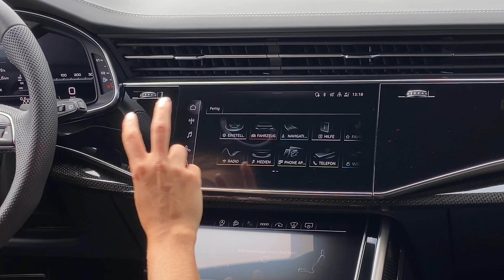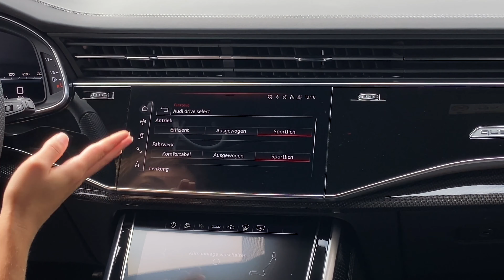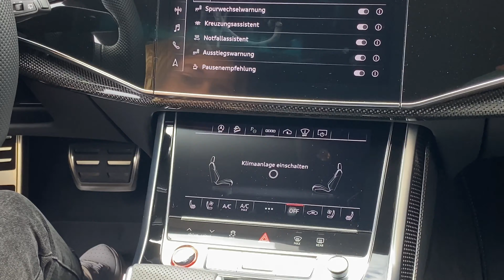Audi SQ8 TFSI (507 PS) ♥️ SUV-Coupé Panzer mit V8-Benziner! ⛽️🏁 Fahrbericht | Review | Sound | Test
Das SUV Coupé (2020) Audi SQ8 gibt’s jetzt mit 507 PS starkem V8-Benziner. Im SUV-Coupé heißt es also: Tschüss 435 PS TDI-Diesel, hallo 4.0 Liter BiTurbo TFSI. Falls ihr Bock auf unser Fahrbericht | Review | Test | Sound-Check | 0-100 km/h | Launch Control Start | - zum aktuell stärksten Performance Q8 aus Ingolstadt habt, dann: Schaut jetzt rein! ⛽️🏁

Einleitung:

Wir fanden ja das Performance-Package aus Q8 und Vierliter, 435 PS - Diesel Aggregat mit 900 Newtonmeter Drehmoment unschlagbar. Trotzdem verabschieden sich die Ingolstädter vom TDI in ihren SUV Flaggschiffen und bauen den 507 PS starken Biturbo-V8 Benziner in den SQ8x Der Wechsel ist sicher auch dem weltweiten Trend zu sportlichen Otto-Motoren im Segment geschuldet. Sei’s drum: Was entsteht ist ein echter Performance SUV-Coupé Panzer.

Folglich wird der Vierliter Benziner nebst dem SQ7 auch mit dem SUV-Coupé SQ8 verheiratet. Der Motor wohnt zudem in anderen VW-Konzern Performance SUVs wie dem Porsche Cayenne GTS, Lamborghini Urus, Bentley Bentayga oder dem Audi RS Q8. Die Konkurrenz um die BMW bei X5 und X6 M50is bis Ms oder GLE AMGs schläft ja bekanntlich auch nicht. Und bei der scheinbar übermächtigen Kraftentfaltung der Vierliter-V8 BiTurbo-Benziner, zieht der Diesel einfach den kürzeren. Isso!

So kommt auch der Benziner SQ8 mit einem Luftfahrwerk, dass sich um 90 Millimeter anheben oder absenken lässt. Wer das Fahrwerkspaket „advanced“ ordert bekommt die ausgefeilte Wankstabilisierung und das Quattro Sportdifferential für die Hinterachse. Die serienmäßige Allradlenkung und die optionalen Keramik-Bremsen (8.000 Euro) waren bei unserem Testwagen ebenfalls verbaut. Serienmäßig ist eine Stahlbremse, die vorne immerhin über 400 mm große Scheiben verfügt. Das SUV -Coupé steht auf 21 Zöllern, die optional bis auf 23 Zoll vergrößerbar sind.

Optisch profitiert der „S“ von S-spezifische Details wie Alu Spiegelkappen, Doppellamellen im Singleframe und je zwei Doppelflutige-Abgasendrohre. Wer die Anbauteile nicht in Silber-Matt lackiert haben will, der kann das Optikpaket schwarz optional ordern. Unser Testwagen profitierte von der Individuallackierungen: Misanorot Perleffekt.

Der Innenraum kommt in gewohnt sportlich, schwarzem Look, der MMI Navigation plus und ein umfangreiches Fahrassistenz-Paket daher. In den Leder-Alcantara Sportsitzen findet sich eine S-Prägung und Kontrastnähte in Rautensteppung. Serienmäßig ist das unten abgeflachte Sportlenkrad verbaut. Optional sind Sportsitze plus und eine Vollleder-Ausstattung.

Doch das Highlight im SQ8 ist sicher der 4.0 Liter V8-BiTurbo Motor. Er leistet 507 PS bzw. 770 Newtonmeter maximales Drehmoment. Zum RS Q8 fehlen hier lediglich 93 PS und 30 Nm. Trotz eines Gewichts von etwa 2,3 Tonnen beschleunigt er Ross und Reiter via 8-Gang Wandlerautomatik und quattro Allradantrieb in 4,1 Sekunden auf Tempo 100 km/h. 0,3 Sekunden schneller als der RS mit 600 PS und 900 Nm. Serienmäßig wird der SQ8 250 km/h schnell, optional lässt sich seine Erdgeschwindigkeit auf 305 km/h anheben. Im Gegensatz zum TDI kommt der TFSI zwar mit aktiver Zylinderabschaktung, dafür NICHT mit dem elektrischen Verdichter und ohne 48-Volt-Bordnetz. Der Verbrauch liegt laut Hersteller bei satten 12,1 Litern.

Fazit:

Die SQ8 Benziner-Markteinführung ist im Herbst 2020. Der SQ8 V8 TFSI startet bei 101.085 Euro (inklusive 16 Prozent Mehrwertsteuer), während der SQ7 bei 93.287 Euro beginnt. Somit sind beide Modelle exakt so teuer wie ihre V8-Diesel Vorgänger. Der Marktstart erfolgt im Herbst 2020. Im Vergleich: Der RS Q8 (+93 PS) kostet etwa 25.000 Euro mehr.

Technische Daten - 2020 Audi SQ8 4.0 TFSI tiptronic quattro

Motor: 4.0 LiterV8 BiTurbo
Hubraum: 3996 cm³
Aufladung: Abgasturbolader
Leistung: 373 kW / 507 PS bei 5500 U/min
max. Drehmoment: 770 Nm bei 2000 U/min
Antriebsart: Allradantrieb quattro
Getriebe: 8-Gang Automatikgetriebe
Kofferraumvolumen: 605 l bis 1.755 l
Gewicht: 2345 Kilo
Anhängelast: 3500 kg
Dachlast: 100 kg
Beschleunigung 0-100 km/h: 4,1 s
Höchstgeschwindigkeit: 250 km/h
Tankvolumen / Reichweite: 85 l / 708 km
NEFZ-Verbrauch: 12,0 l/100 km
CO2-Ausstoß: 276 g/km
Schadstoffeinstufung: Euro 6d
Grundpreis: 101.085 Euro
Preis Testwagen: 140.000 Euro